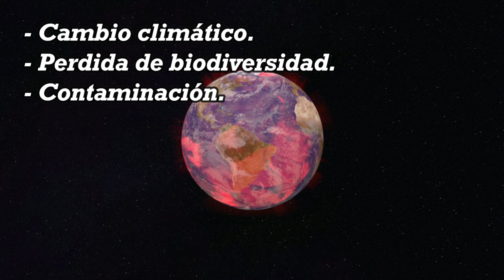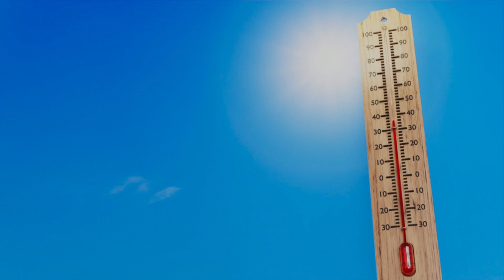22 de abril - DÍA INTERNACIONAL DE LA TIERRA